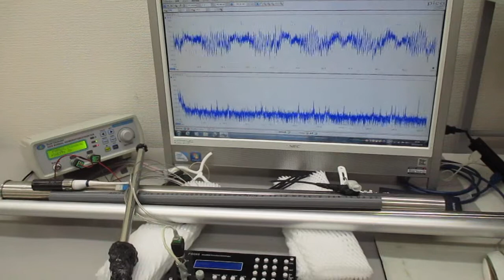超音波伝搬用具の開発・製造技術 ultrasonic-labo